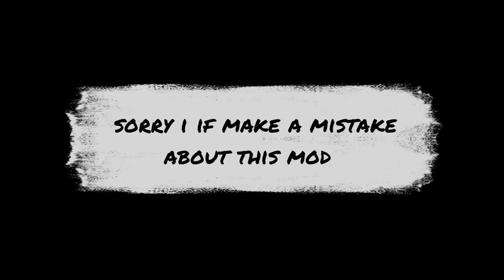PES 2017 Patch 2023 | Smoke Patch 17.4.3 Update Option File | Unofficial Update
► Features
Update Winter Transfer 2023
Update kits 2023
Update player number

► Notes
Not Updated Team Promotion Update for some Leagues (until now)
Compatible with smoke patch 17.4.3

► Credits : Grendison, EsLaM

► Music Credits